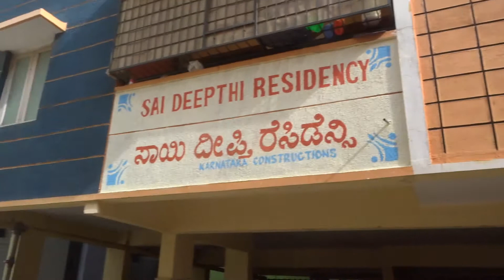Apartment for Sale 2BHK Rs.33.00Lakhs in Whiefield,Bangalore.REfind:40866